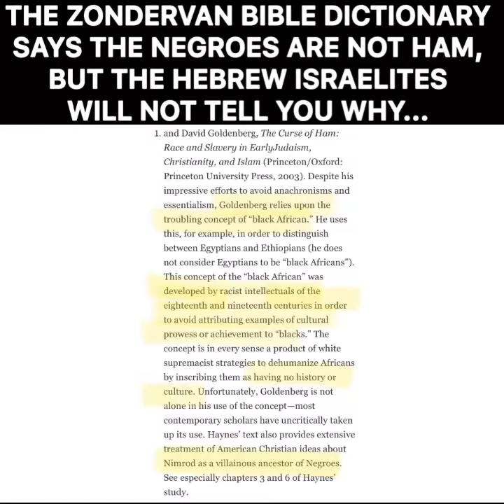Hebrew Israelites Use The Zondervan Bible Dictionary: Ham Are Not The Negroes DEBUNKED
I need y’all to share this with every negrolite camp you know! The Zondervan Bible Dictionary Definition of Ham was Debunked in less than 60 SECONDS!!

You may have heard these HebrewIsraelites camps use this narrative that they are not of Ham. What they don’t realize is that Europeans said Negroes (“Black Africans”) were not of ham because they were not “human enough” to have a history or produce any form of accomplishments for THEMSELVES, much less in a mythological book (the Bible).

THEY USE A CHRISTIAN BIBLE DICTIONARY TO MAKE THEIR POINT (Zondervan Bible Dictionary). The Editor, MerrillCTenney (Merrill C Tenney), made it specifically clear that the only son a “Negro” could identify with was “Ham”. They took “Negroes” from the Bible story because they concluded that they were Sub-Human and had NO connections to Noah’s family. So whenever you hear a Hebrew Israelite say “Ham aren’t the negroes”, they are regurgitating a white supremacist RHETORIC, which dehumanizes both them and their ancestry. You can’t claim to be a negro and not African. That’s like claiming to be White but not Caucasian. That’s like claiming to be a Man but not a Male. It doesn’t work like that lmao. If you claim to be a “Negro”, you’re using a term Europeans identified “Black Africans” with. They called them “Black Africans” because as they colonized the land, they gave the title “African” to the Caucasoid masses in the land (Arabs, Aryans, Etc.).

In conclusion, whether you want to believe it, YOU ARE AN AFRICAN.